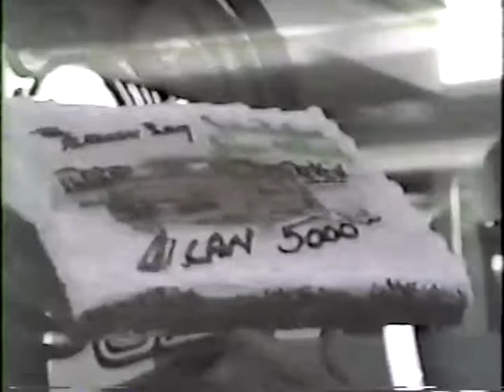86 Alcan BC Ferry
BC Ferry trip from Prince 'Rupert to Port Hardy.  Trivia, press, song contests, JB's birthday.